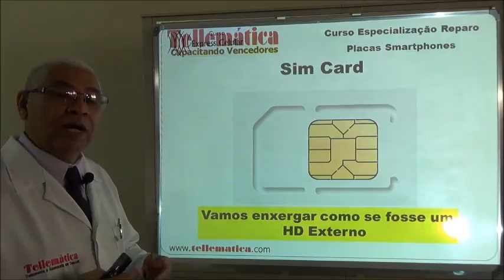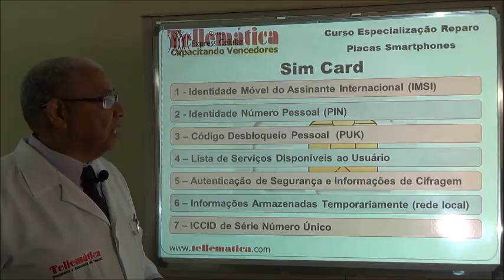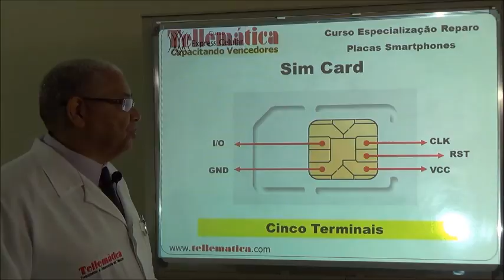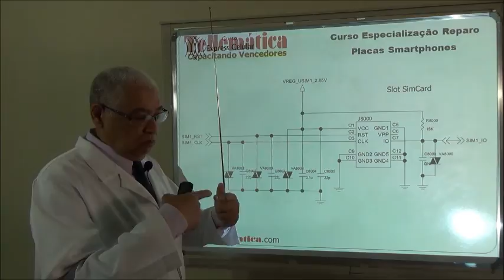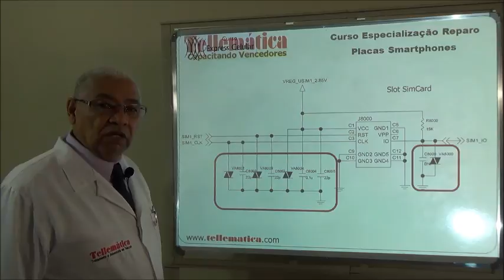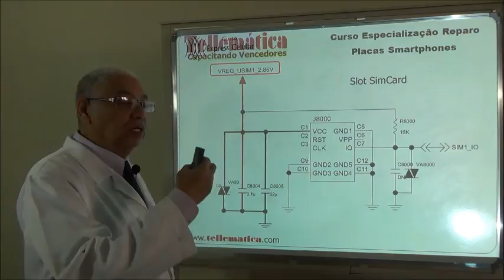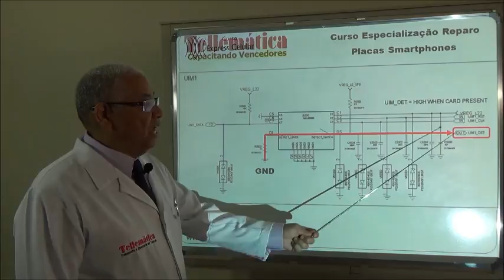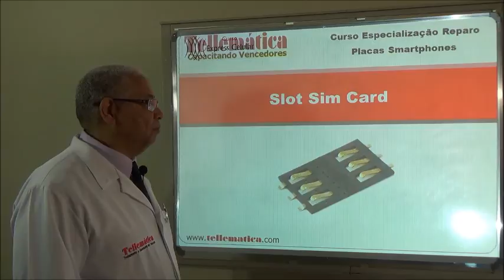Dica do Dia - SimCard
Dica do Dia - SimCard - Professor Celso Muniz (Tellemática).